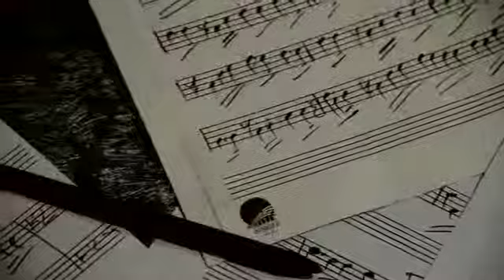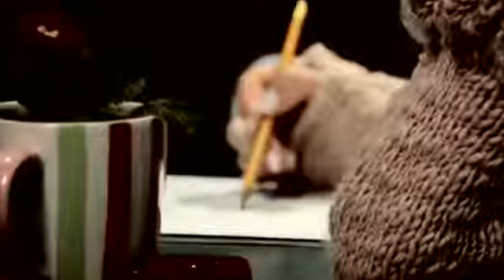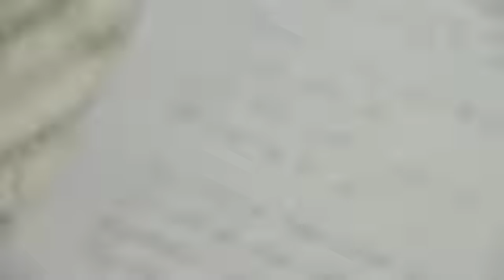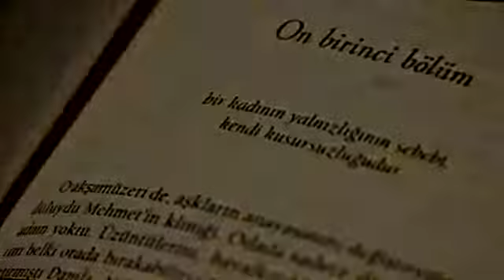Aslı Güngör - Söylenmemiş Sözler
Aslı Güngör - Söylenmiş Sözler Official Video